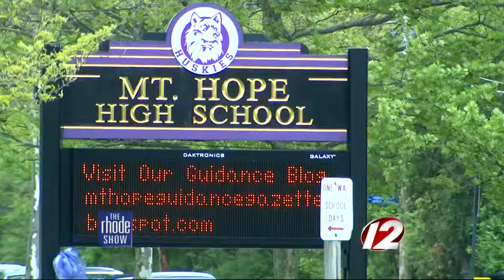14 Years of School Without an Absence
A Mount Hope High School senior is just two weeks away from graduating with a perfect attendance record.